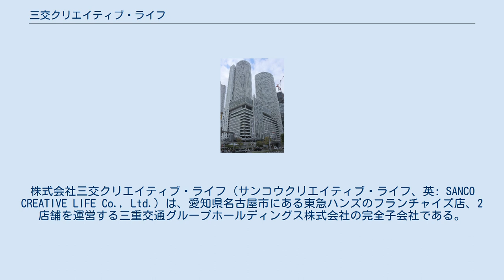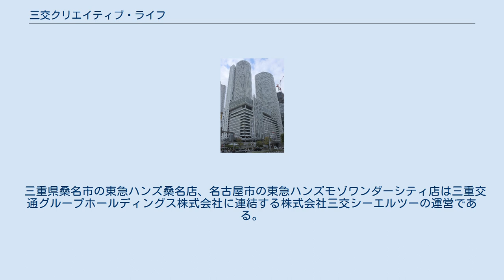三交クリエイティブ・ライフ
株式会社三交クリエイティブ・ライフ（サンコウクリエイティブ・ライフ、英: SANCO CREATIVE LIFE Co., Ltd.）は、愛知県名古屋市にある東急ハンズのフランチャイズ店、2店舗を運営する三重交通グループホールディングス株式会社の完全子会社である。
 「生活文化創造」のための製品、素材、道具、工具の総合専門小売業。
フランチャイズ契約に基づく東急ハンズ事業。
 これらの店舗は他地域で提供されている一部のサービスが利用できない。
ただし、HANDS CLUB CARDのサービスは2012年10月1日よりANNEX店・名古屋店の2店舗でも開始された。
代わって、文具フロアで一定価格の購入ごとに配られていた割引チケット（ハンズ文具チケット）が2012年9月30日で終了した。
 米アリゾナ州で開催される世界最大の原石・化石の即売会でバイヤーが現地で買い付けた品の展示即売会「ミネラルロマンス」は数百円～数十万円のものまで幅広く取り揃え、賑わいを見せている。
 東急ハンズ名古屋店が出店しているジェイアール名古屋タカシマヤ フランチャイズ店舗のため、株式会社東急ハンズと直接の資本関係は無い。
 三重県桑名市の東急ハンズ桑名店、名古屋市の東急ハンズモゾワンダーシティ店は三重交通グループホールディングス株式会社に連結する株式会社三交シーエルツーの運営である。